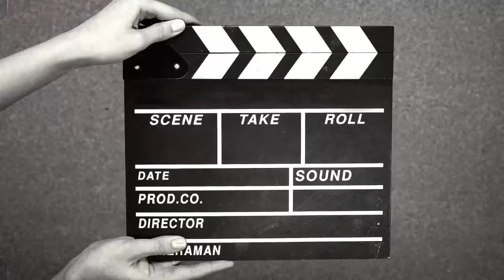Cara Sedia Kerang Sebelum Dimasak Resepi Kam Heong!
Cara sedia kerang sebelum dimasak untuk resepi lain. Kali ini saya sediakan kerang sebelum dimasak oleh wife - Resipi Kam Heong.